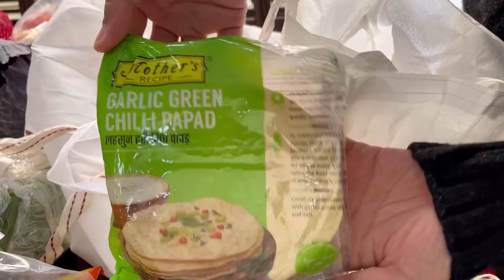Making & Eating Masala Chicken with egg fried rice & eggs 🍳